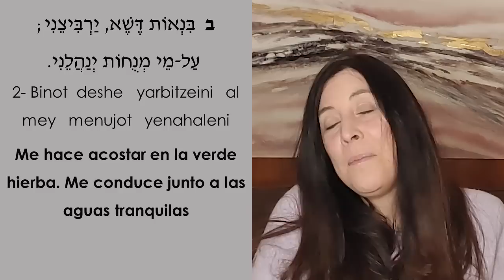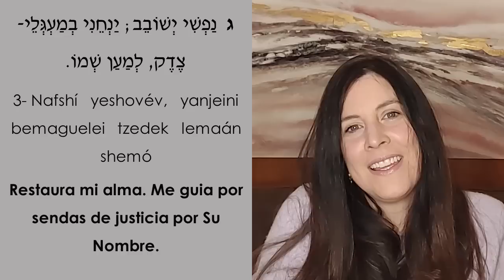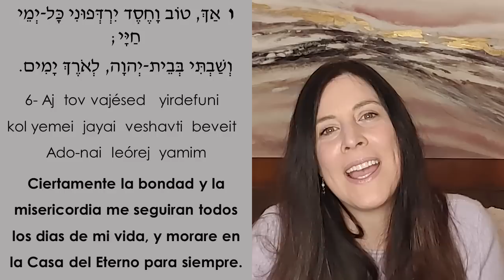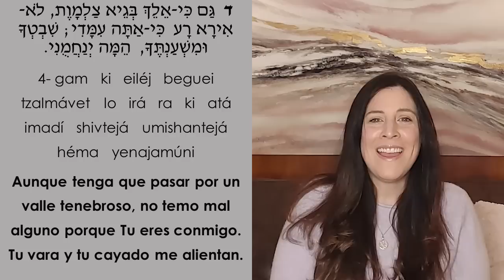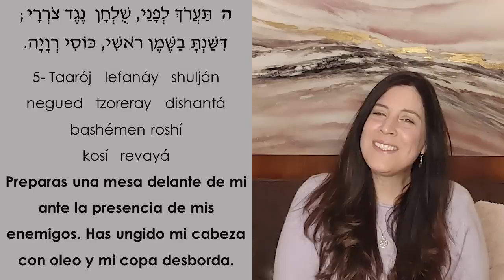TEHILIM 23 - Salmo 23 en hebreo con fonetica y en español - Canta el Salmo 23 en hebreo - tehillim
El Salmo 23 (תהילים כ״ג,) que comienza con las palabras “Mizmor le David” (“Salmo de David”), es posiblemente el más conocido de todos los Salmos. Lo encontramos en Tanaj (En la Biblia hebrea), en el libro de Tehilim (Libro de Salmos). Hoy te cuento detalles de este salmo para comprenderlo mejor y te invito a cantar el salmo 23 en hebreo conmigo!

🛒TANAJ de editorial Sinai

💌 Quieres apoyarme en mi tarea educativa?

Gracias! Todah Rabah!